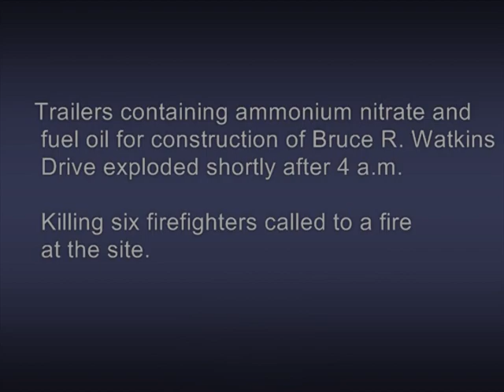South Kansas City Explosion 1988 (various clips) Part 1 of 4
Trailers containing ammonium nitrate and fuel oil for construction of Bruce R. Watkins Drive exploded shortly after 4 a.m. Nov. 29, 1988, killing six firefighters called to a fire at the site.